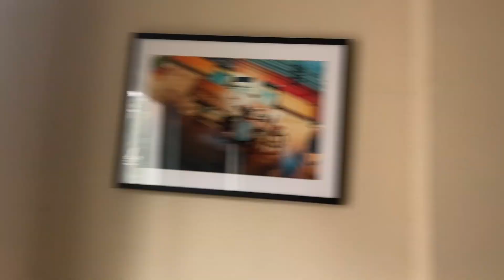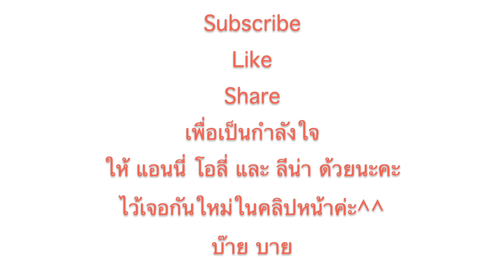เมื่อสถานการณ์มันบังคับ ก็ต้องดิ้นรนช่วยกันทำงาน ทำมาหากิน☺️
ต้องขออภัยในบางช่วงของวีดิโอที่ตัดต่อไม่ Perfect นะคะ มือใหม่หัดทำค่ะ😅

FB;@Levopet

สามารถติดตามแอนนี่ได้อีกช่องทางที่